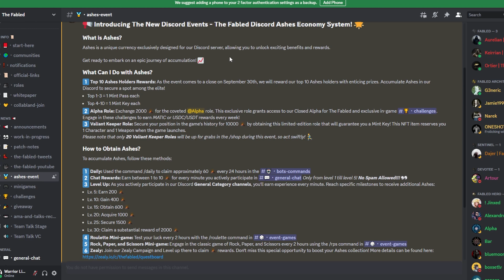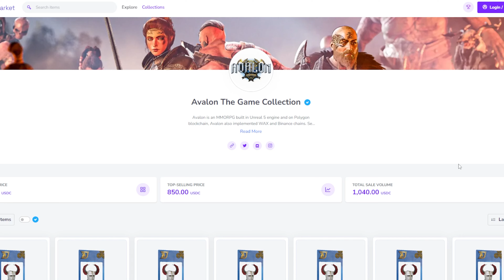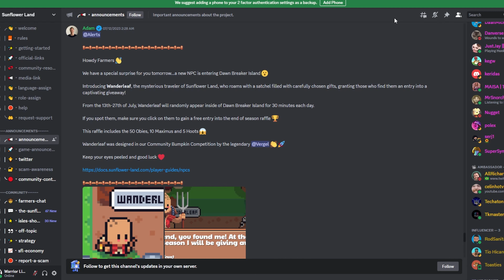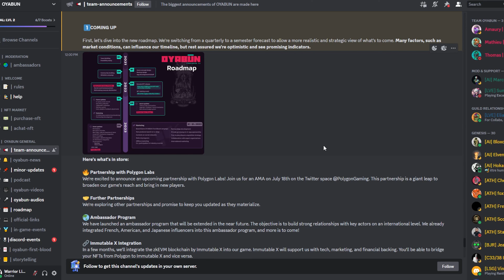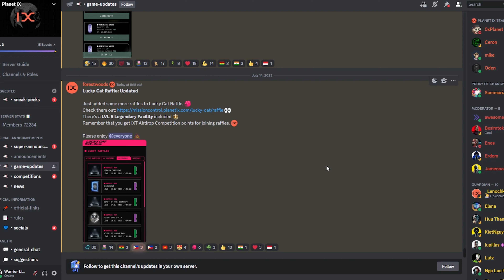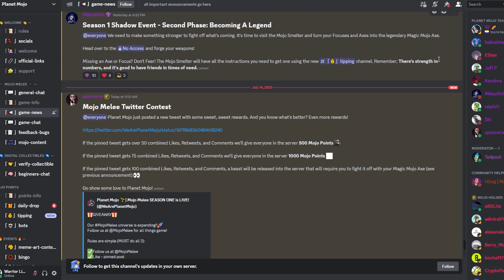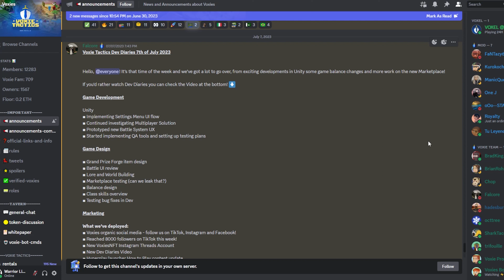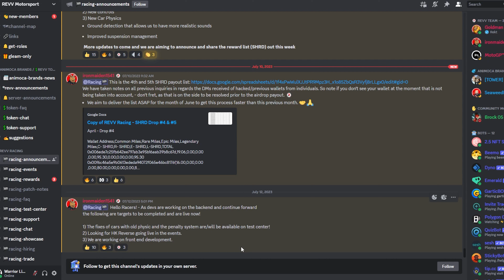Polygon Weekly Recap for July 16th | The Latest News and Updates for the Polygon Blockchain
This is the Weekly Polygon NFT Games Recap for July 2nd!